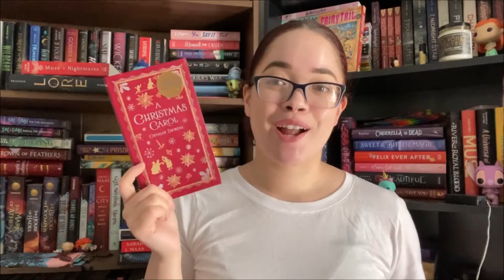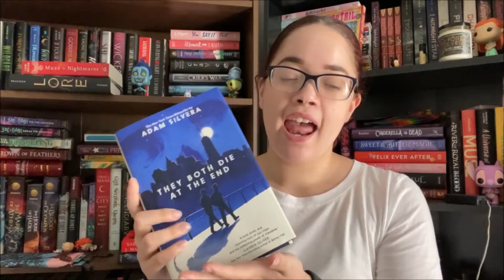Coffee Book Tag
Hello everyone! Here is an adorable book tag I found that helps confess my love for coffee. I  hope you enjoy!